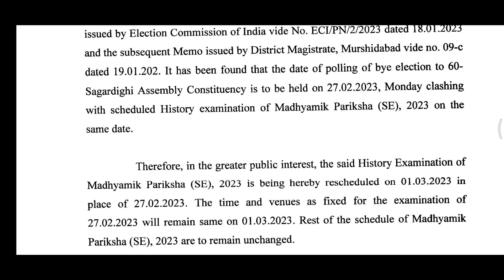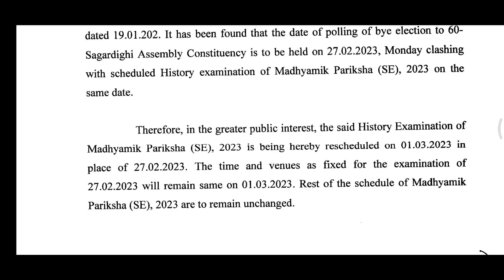পিছিয়ে গেল মাধ্যমিক পরীক্ষার 2023 এর তারিখ | নতুন রুটিন জানুন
অঙ্ক ও GI কে ভয় না পেয়ে যাতে তোমরা ভালোবেসে ফেলো এবং প্রতিযোগিতামূলক পরীক্ষায় তোমরা একেকটা অঙ্ক বা GI এর   জন্য একেকটা সূত্র মুখস্ত না করে পরিষ্কার ধারনা দ্বারা দ্রুত সমাধান করতে পারো তবে আমার ভিডিও সার্থক